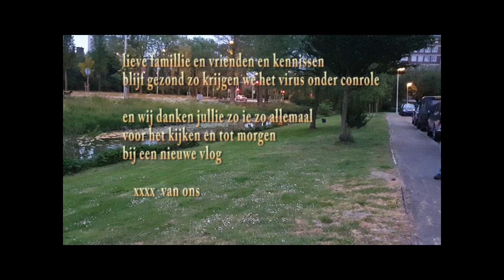magneetvissen en naar Den helder #581